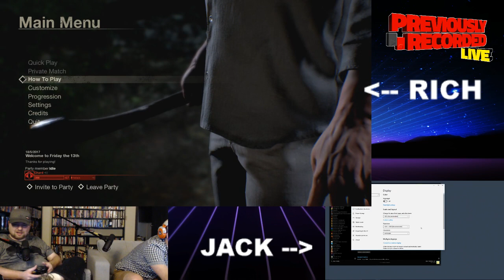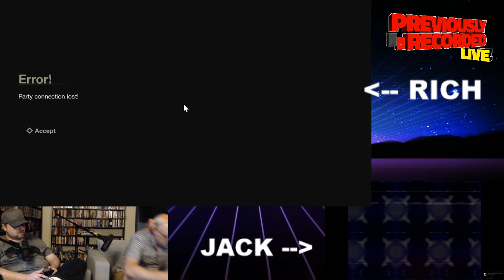Murdering Jason(But not(Part 1))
From the July 5th live Twitch stream, Jack & Rich play Friday the 13th and talk about killing Jason, technical difficulties, Jack’s silly headphones, inviting to parties, being Tommy Jarvis, mostly it’s just us playing the game and failing at getting a Jason kill., Chance the Rapper, Jack’s nice Star Wars headset.